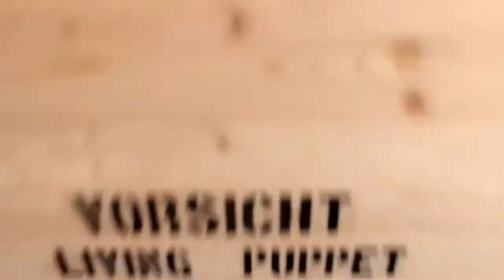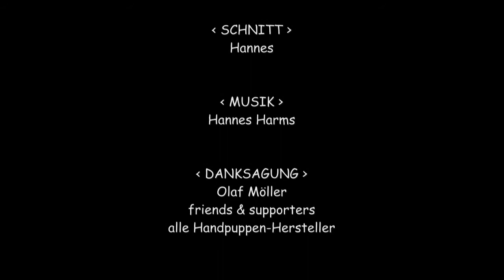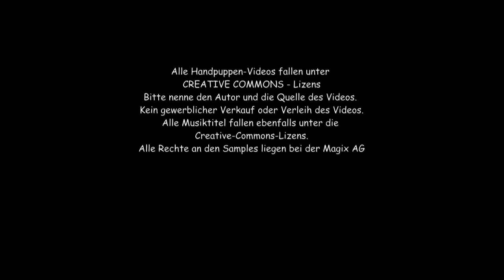Handpuppen unter der Lupe - Quasselwurm Ente von Living Puppets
VIDEOBESCHREIBUNG

Hier eine weitere Handpuppe aus der Reihe der Quasselwürmer.

PRODUKTDETAILS

Produktname: Quasselwurm Ente
Hersteller: Living Puppets/ Matthies Spielprodukte
Preis: ca. 35 Euro
Größe: ca. 32 cm